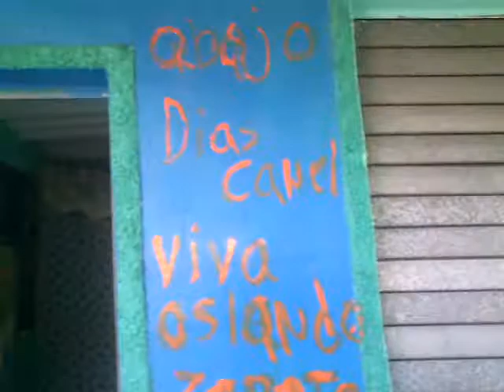SEDE DEL FRENTE ORLANDO ZAPATA TAMAYO Y DEL MOVIMIENTO OPOSITOR JUVENTUD DESPIERTA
SEGURIDAD DEL ESTADO ALLANA SEDE DEL FRETE ORLANDO ZAPATA TAMAYO Y DEL MOVIMIENTO OPOSITOR JUVENTUD DESPIERTA PARA ASI QUITAR CARTELES PUESTOS POR ACTIVISTAS EN LA FACHADA DE LA SEDE DE ESTAS ORGANIZACIONES